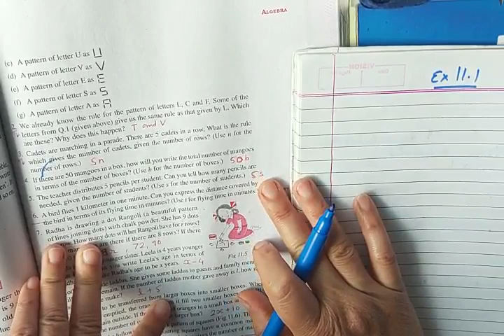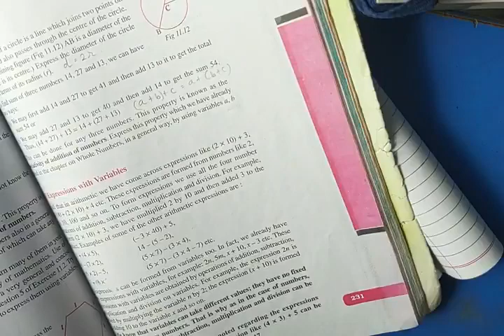Std-6 Sub-Maths Ch-11 Algebra (Part-2) By- Mrs. Shital Patel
Ch-11 Algebra (Part-2)